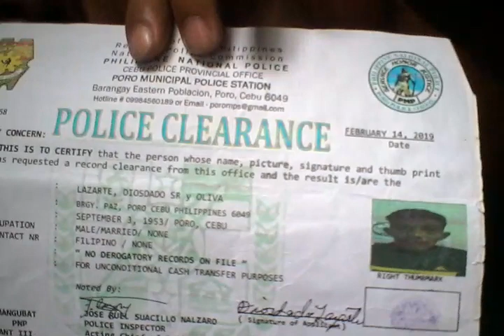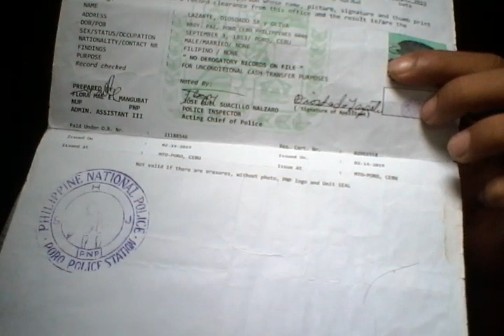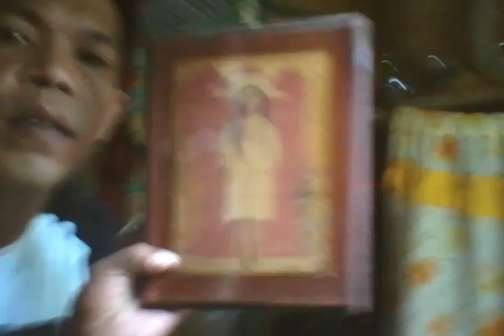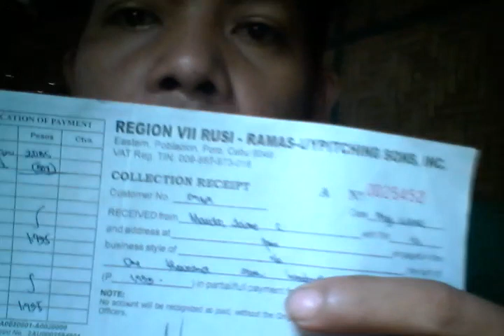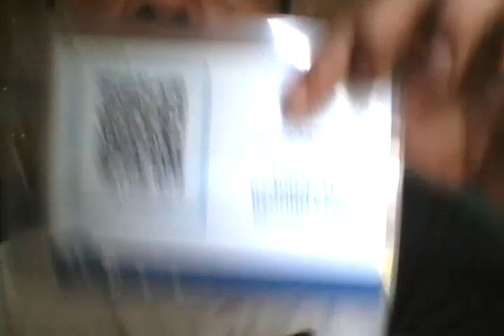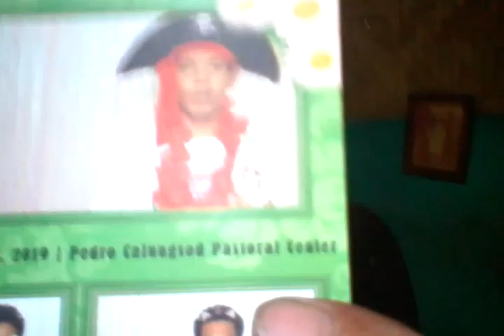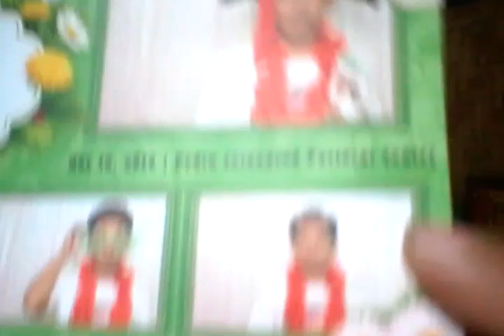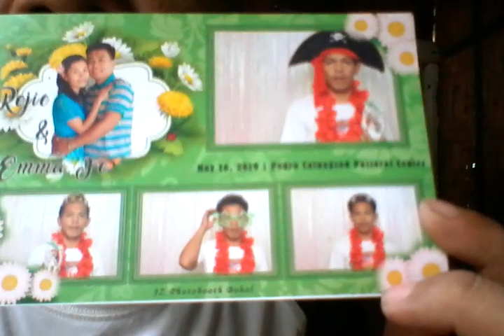tinitingnan ko ang envelop